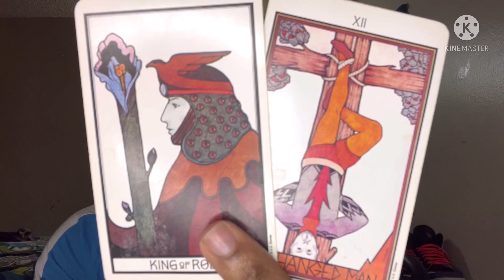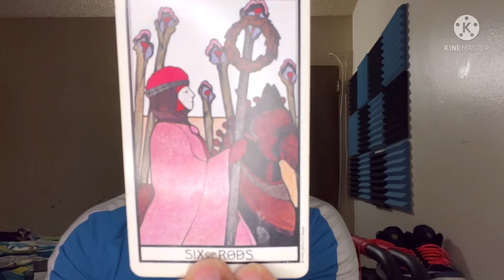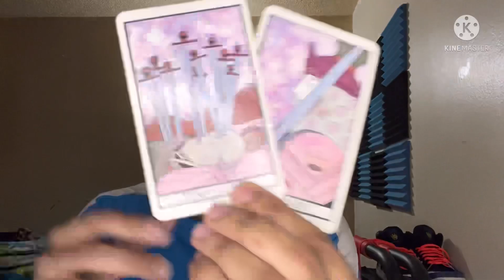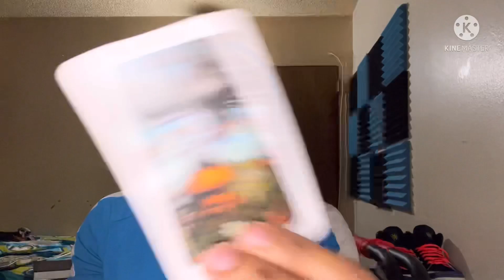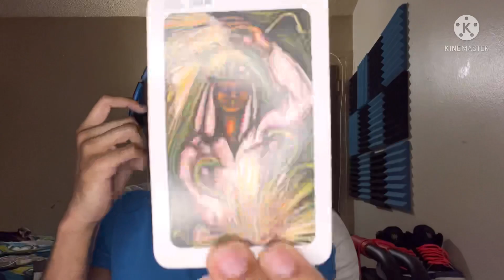SAGITTARIUS TAROT READING-THIS PERSON IS NOT YOUR FRIEND AT ALL THEY HAVE JEALOUSY FOR YOU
30 mins-$70 Same day
45 mins-$80 Same day
1hr -$100 Same day

AQUARIAN TAROT DECK
RADIANT RIDER WAITE TAROT
DRAGON TAROT
VOODOO TAROT
HALLOWEEN TAROT

Tarot reading
Tarot
TAROT READING

1 Comment